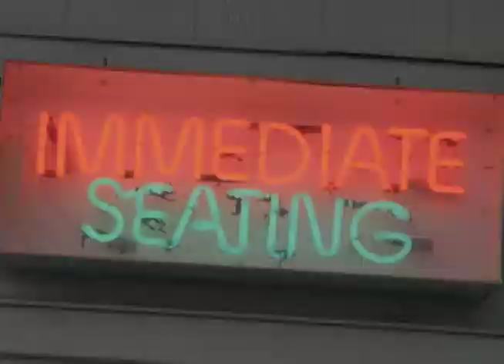Ricks Cafe Boatyard web ad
This video was shot with handheld camera and a digital 35mm SLR camera and edited together to go along with a pre-produced radio advertisement.  The video footage was shot with no knowledge of the radio ad or script.  Dave Wingert produced the audio for this video.